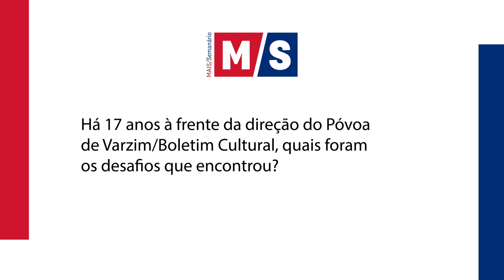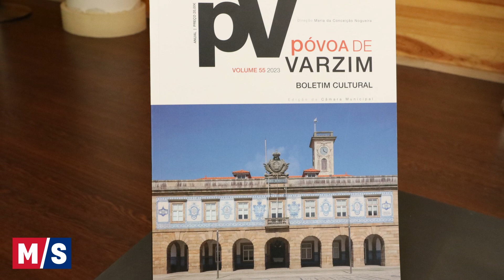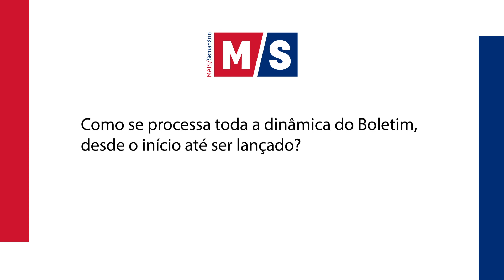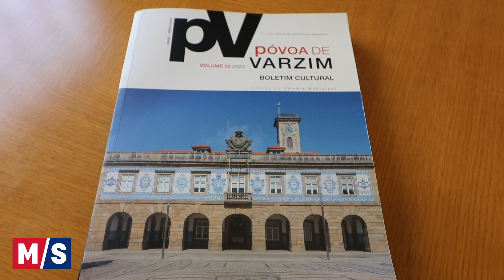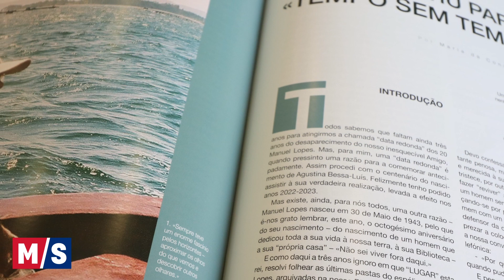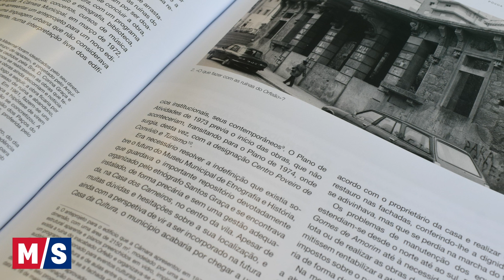Conceição Nogueira confessa 17 anos de “muito amor” ao Boletim Cultural - MAIS/Semanário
A 1 de março passado foi lançado o número 55 do Póvoa de Varzim/Boletim Cultural. Após três meses nas mãos dos poveiros, o MAIS/Semanário entrevistou Conceição Nogueira, diretora do Boletim desde 2007. Conheça a dinâmica, pormenores e curiosidades sobre esta obra cultural que tem como tema central “Mudanças, Alterações e Evolução desde 1973 a 2023” e já algumas novidades sobre o próximo volume.